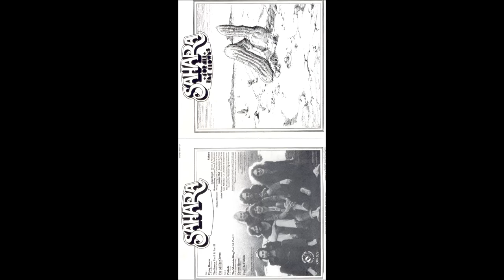Sahara - For All The Clowns (1975)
1. Flying dancer (0:00)
2. The source Part I & Part II (3:40)
3. For all the clowns (10:42)
4. Prélude (21:36)
5. The mountain king Part I & II (22:42)
6. Dream queen (36:02)
7. Fool the fortune (41:11)

- Holger Brandt / drums, percussion
- Henner Hering / keyboards, synthesizers
- Michael Hofmann / Moog, guitar, flute, vocals
- Günther Moll / lead guitar, vocals
- Stefan Wissnet / lead vocals, bass, acoustic guitar

Guest musicians:
- Meryl Creser / recitation (5)
- Nick Woodland / acoustic guitar (2)